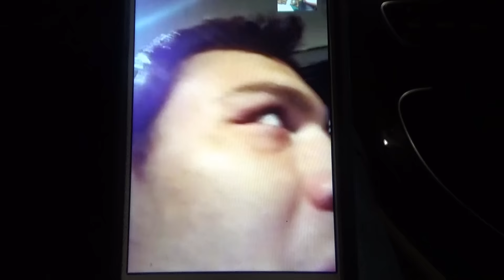Julio Cesar Chavez Jr On Privet Jet Talks Fighting Canelo EsNews Boxing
In this video we interview boxing superstar Julio Cesar Chavez Jr